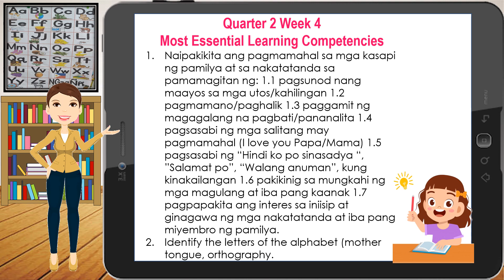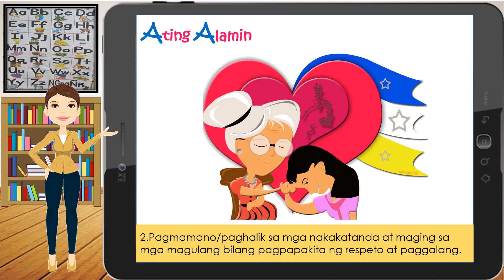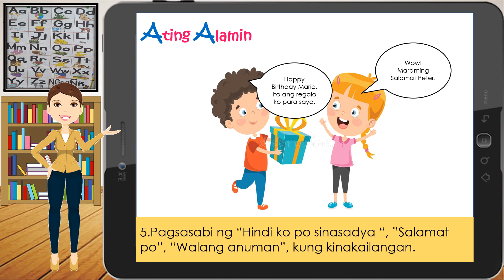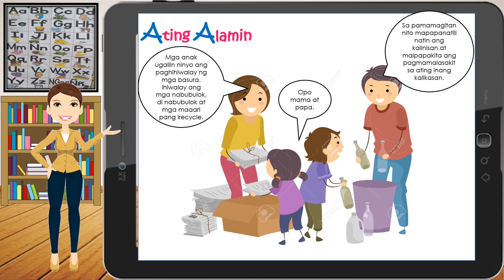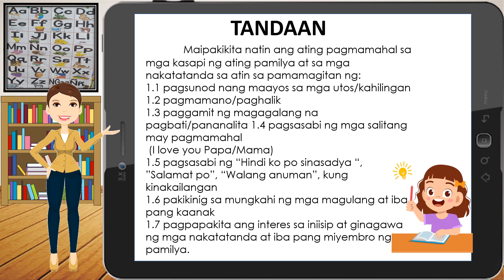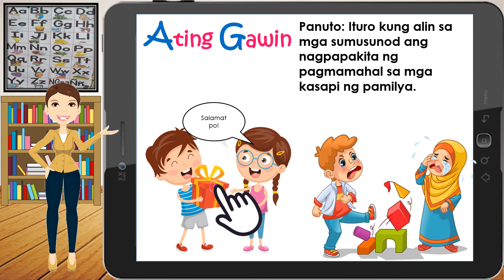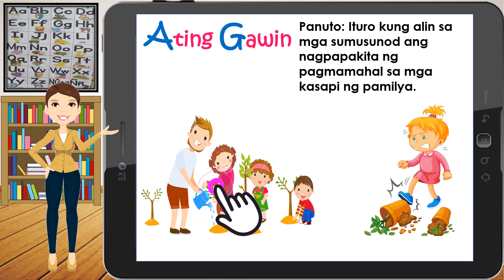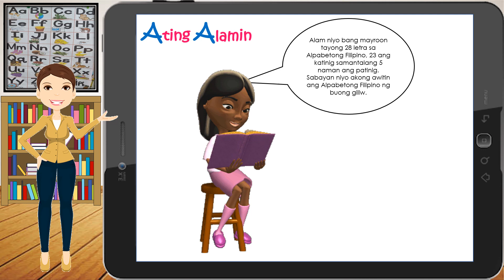WEEK 4 I Quarter 2 I Kinder MELC-Based Lesson I Naipakikita ang pagmamahal sa pamilya I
LINK FOR WEEKLY PLAN QUARTER 2 WEEK 4